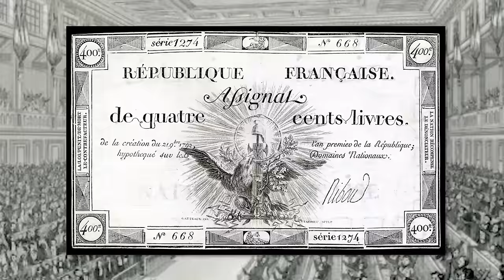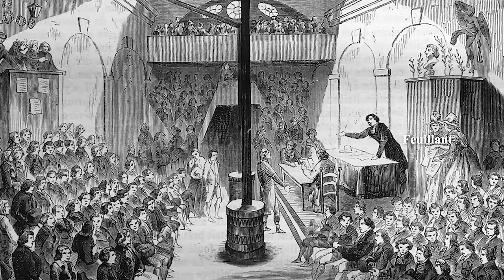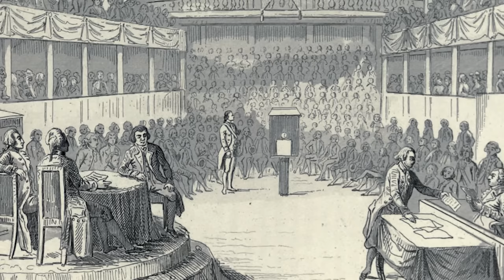Sejarah Revolusi Prancis Dan Masa Kepemimpinan Napoleon Bonaparte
Bergabung dengan channel untuk dapat badge dan emoji keren dan juga keuntungan lain seperti mendapat akses video seminggu lebih cepat dan bisa ikut menentukan judul di video-video selanjutnya!

Ardhianzy adalah channel yang dinarasikan oleh seorang mahasiswa di suatu universitas di Indonesia. Di channel ini kita sama-sama membicarakan ide-ide menarik dalam filsafat dan psikologi dan seringnya dari kacamata karakter yang ada dalam anime, film, game dan media lainnya.

CREDIT
Written by Yusuf Abdillah
Edited by Valdi Zaelani